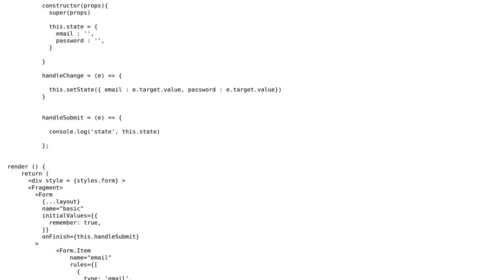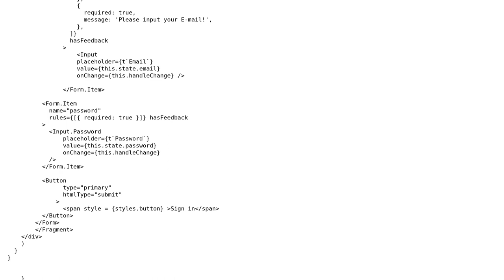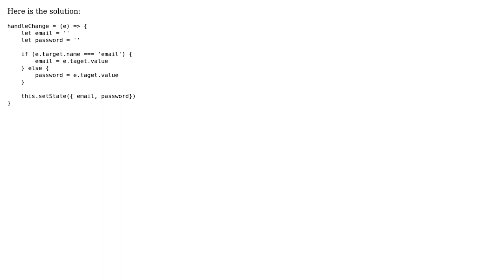React state sets the same value to all of the state values (2 Solutions!!)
React state sets the same value to all of the state values

With thanks & praise to God, and with thanks to the many people who have made this project possible! | Content (except music & images) licensed under CC BY-SA | Music | Images & others | With thanks to user Shashank user Reghuram Karunamurthy user Rashed Rahat and the Stack Exchange Network Trademarks are property of their respective owners. You are responsible for your own actions.